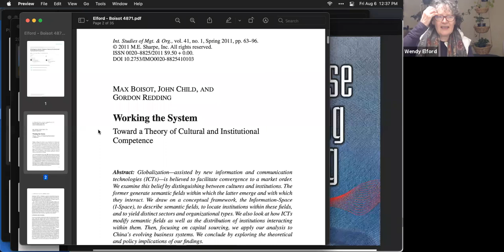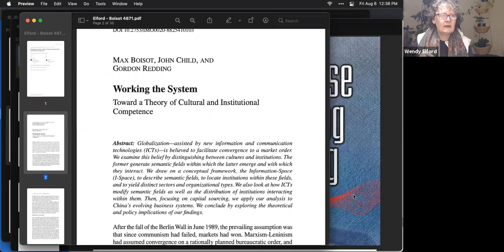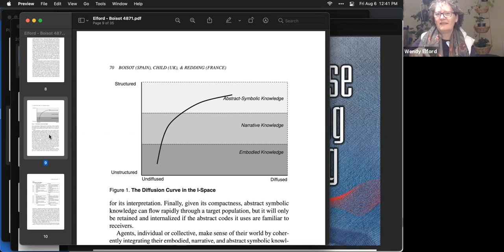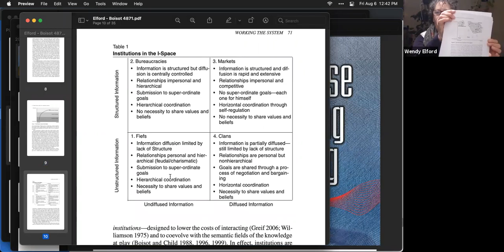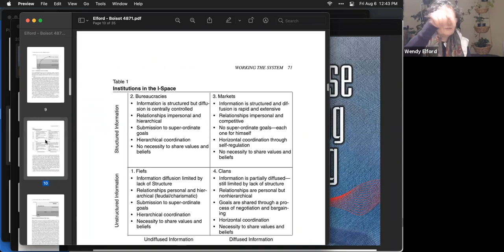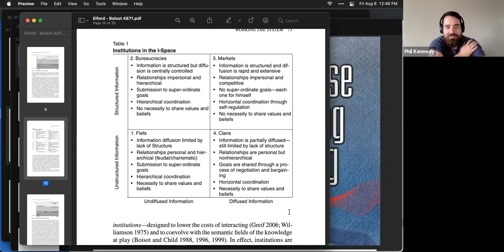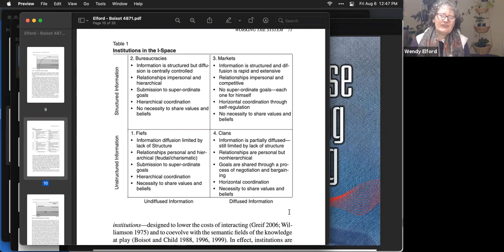2021-08-06: Is OGM an Org or a Movement?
Terrific conversation. Thank you!